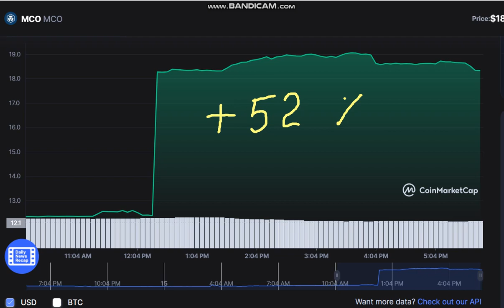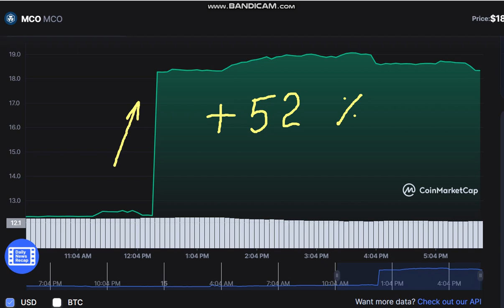MCO - MCO - MCO to USD Chart - + 52 %